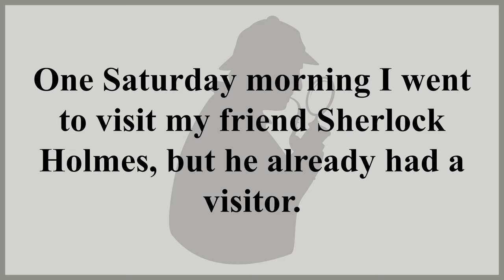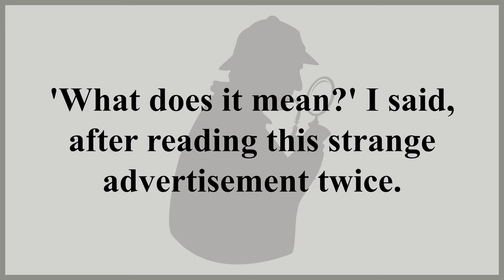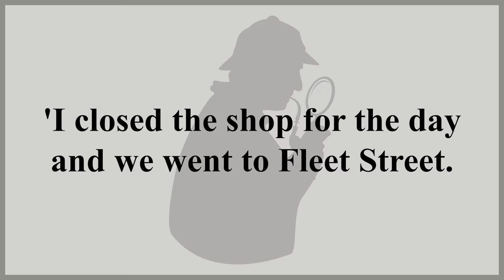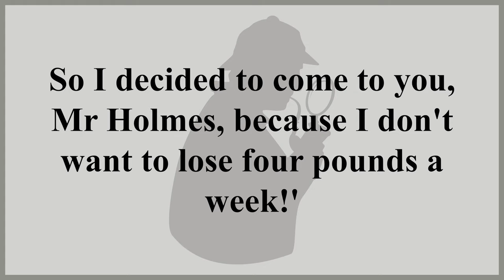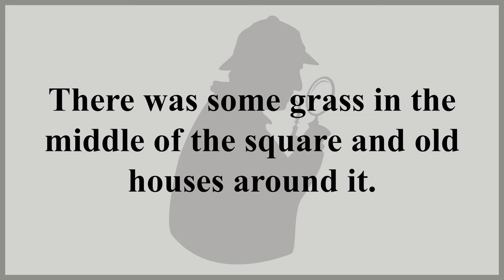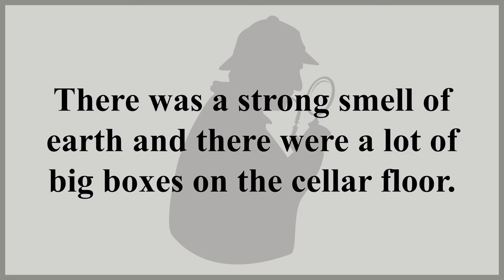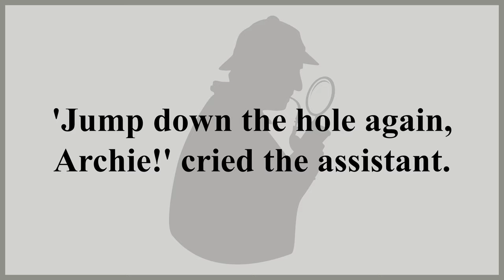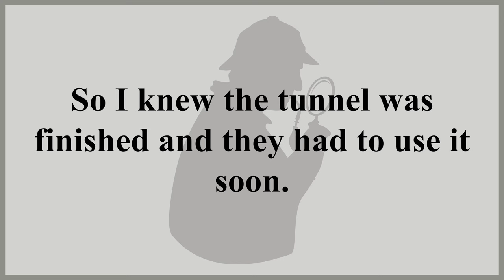Sherlock Holmes: The Red-headed League - Learn English Through Story Level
This is one of the unusual stories about the life and work of the world's most known detective and intellectual. One day, Dr. Watson comes to his old friend Holmes and sees that the detective already has a visitor - a big redheaded man named Jabez Wilson. Holmes notices how bright his guest's red hair is. Mr. Wilson says that everything started from an ad offering a good job. But only for the red people. There was also a mysterious phrase "Redheaded league in that offering." Jabez quickly managed to get a job in a mysterious office. The whole day he was rewriting some pages of the British Encyclopedia for some good money. Soon all of a sudden the Redheaded league fell apart. And now Mr. Wilson wants to know what this strange incident really was.

Timestamps:-
00:00.0 CHAPTER 1: Mr Jabez Wilson
07:17.1 CHAPTER 2: An Unusual Job
13:01.3 CHAPTER 3: Mr Wilson's shop
18:35.8 CHAPTER 4: The Cellar
26:29.2 THE END

Story: The Red-headed League
Author: Conan Doyle
Narrator: Guy (male)
Level: B1 Pre-Intermediate
Genre: Detective